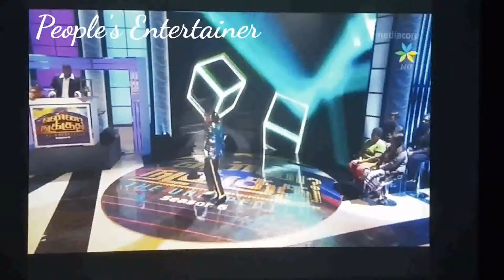Rico Chandra (People's Entertainer)2000,2008,2016,2017